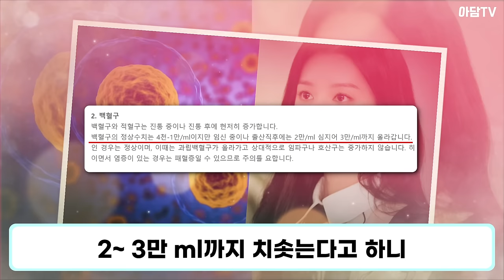[눈물의 여왕] 이날 기적이 일어났다는데.. 해인이 백혈구 수치 급상한 이유 눈물의여왕11화예고 12화예고